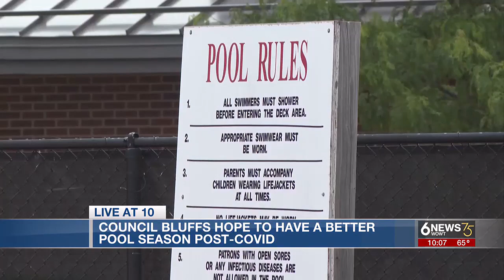Council Bluffs hopes to have better pool season post-COVID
Council Bluffs is hoping for a better pool season in 2024.